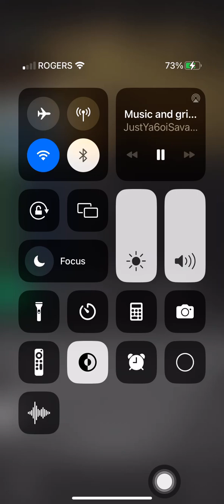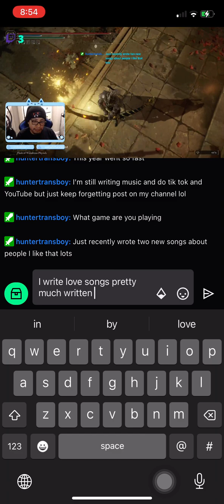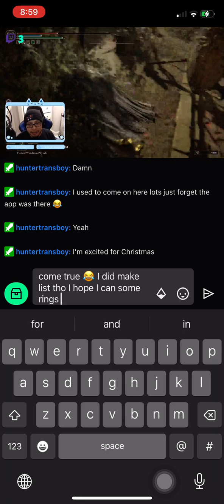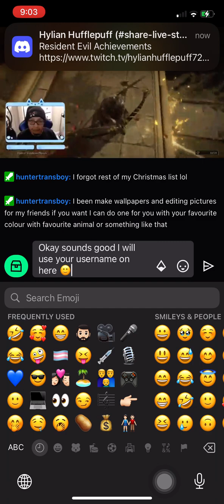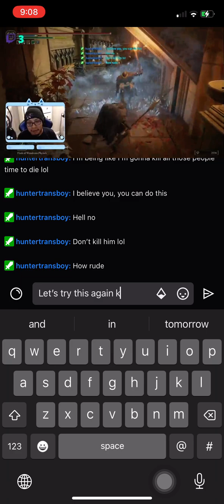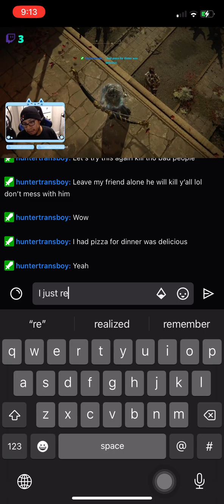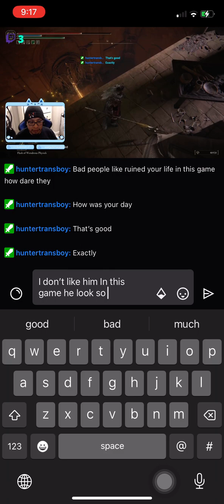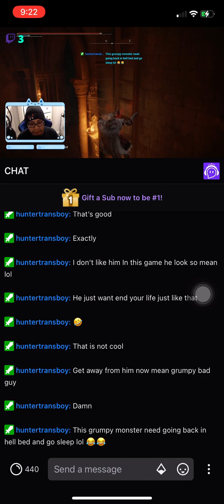Watching my friend live stream on twitch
Hey guys whatsss upppp peace out and you know it don’t eat broccoli see you in the next video iamaceartor livestream twitch give it’s thumbs up 👍🏻 hit the bell button 🛎️like,share,comment and don’t forget to subscribe 💙